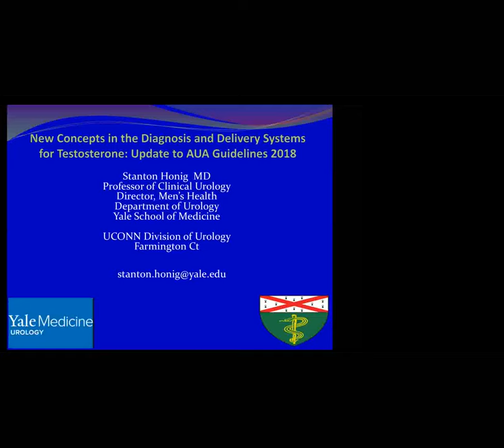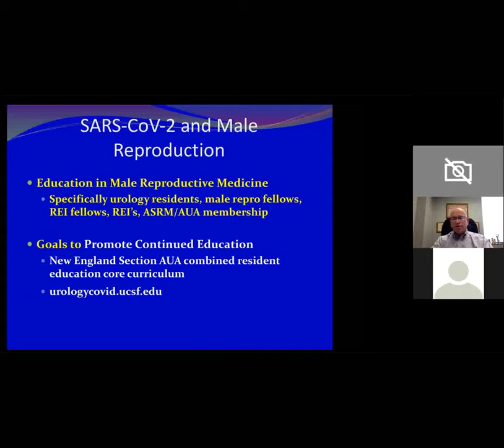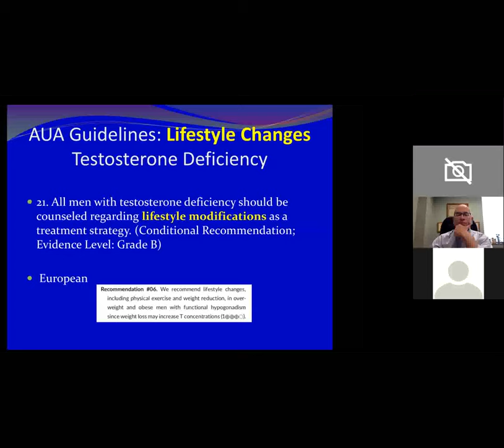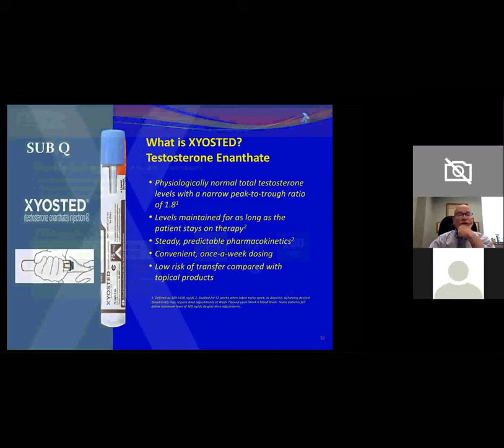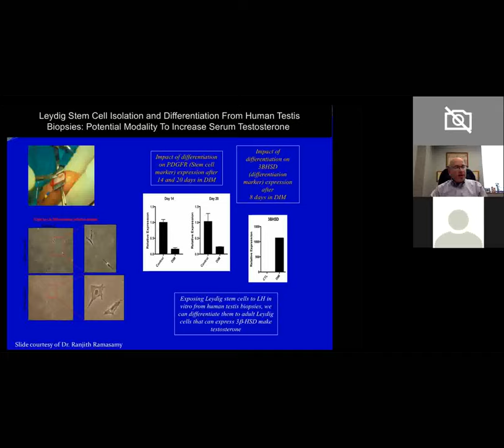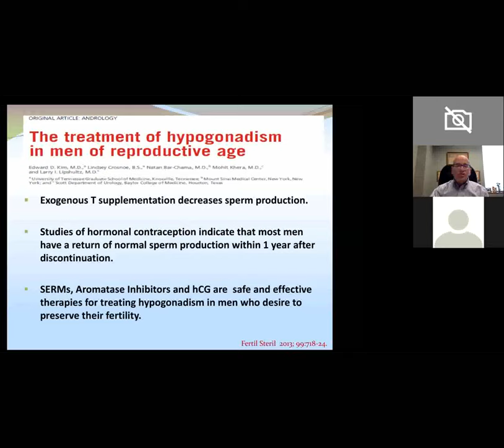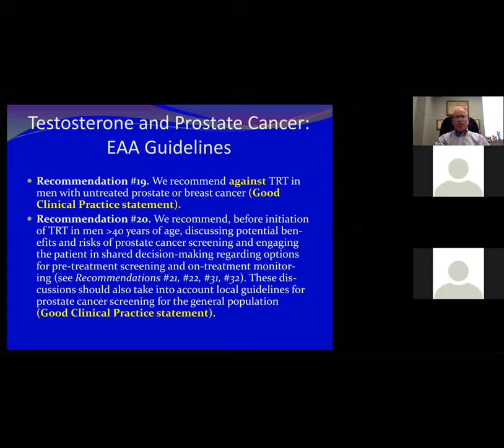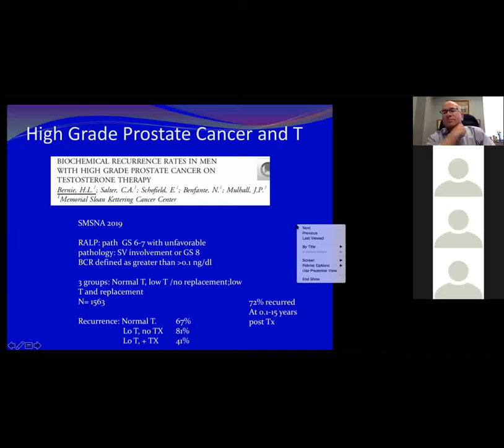New Concepts in the Diagnosis & Delivery Systems for Testosterone: Update to AUA Guidelines for 2018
April 17, 2020: Stanton Honig, MD, Professor of Clinical Urology